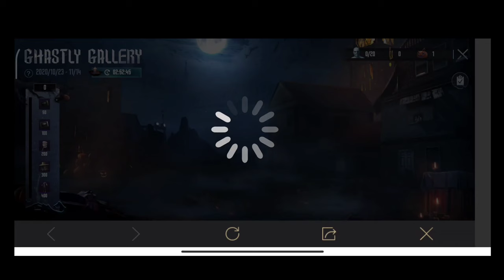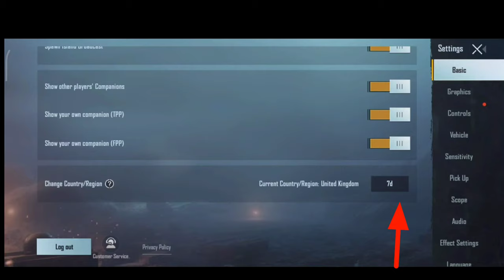New Ghastly Gallery Event Explain | Pubg Mobile New Event With Permanent Rewards | Pubg Mobile Hindi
NEW EVENT EXPLAIN IN PUBG MOBILE | GET PERMANENT OUTFITS IN PUBG MOBILE (HINDI) New VPN TRICK,

MORE PUBG MOBILE ACHIEVEMENTS VIDEOS